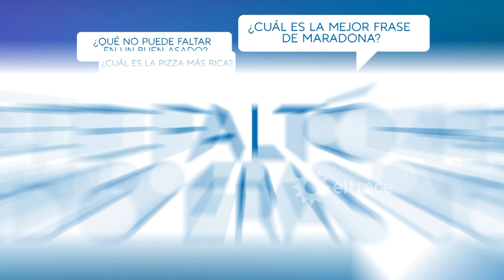¡Muy pronto, 100 argentinos dicen! Porque los argentinos tenemos respuesta para todo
Promo emitida el miércoles 15 de julio de 2020 en eltrece.